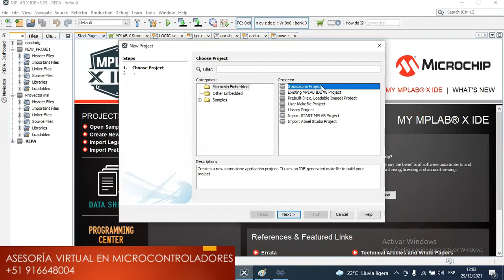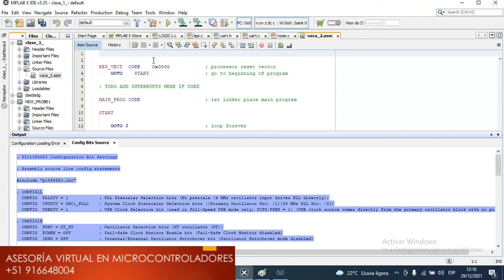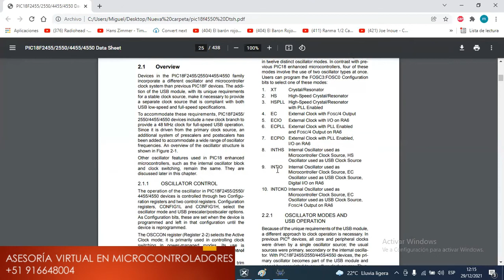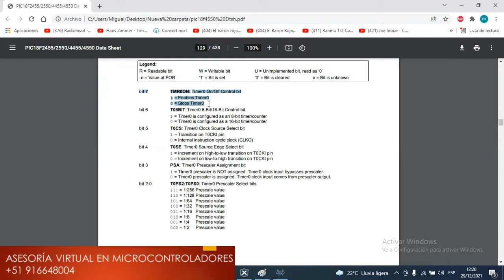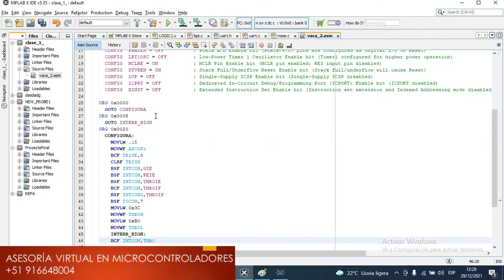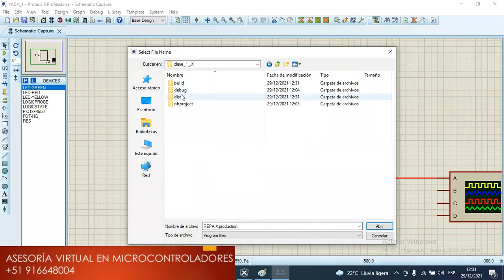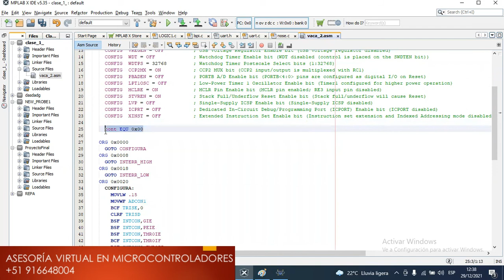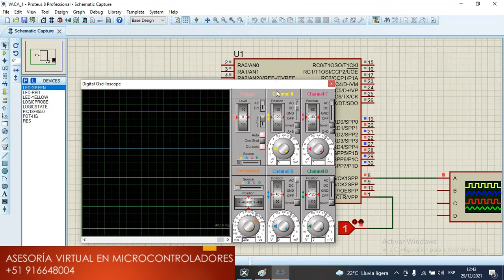microontrolador asesorías ingeniería electrónica upc urp unac uni unms pucp